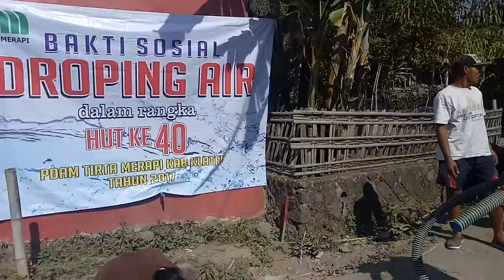HUT ke-40, PDAM Tirta Merapi Klaten Droping Air Bersih ke Desa Tlogowatu Kemalang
KLATEN - Direktur Utama PDAM Tirta Merapi Klaten Irawan Margono SH MM didampingi Dewan Pengawas Srihadi ST MM, Harmi, dan FX Setyawan, juga hadir serta para Direksi, manajemen dan karyawan PDAM Tirta Merapi Klaten, melakukan bakti sosial dengan droping air bersih di Desa Tlogowatu, Kecamatan Kemalang, Klaten, Jumat siang, 11 Agustus 2017.

Agenda ini merupakan acara simbolik bantuan droping air bersih dengan membawa 3 mobil tangki air bersih. Total mobil tangki air bersih ada 30-an. Dan saat droping air bersih di Tlogowatu ini, Kepala Desa Tlogowatu yang baru terpilih dalam pilkades belum lama ini (belum dilantik) Suprat Widoyo, atas nama warga turut senang dan mengucapkan terima kasih.  (kabarepiye)